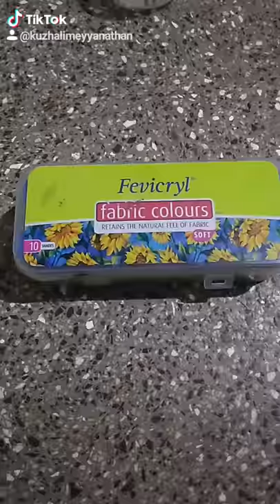pakkumattai painting by Kuzhali